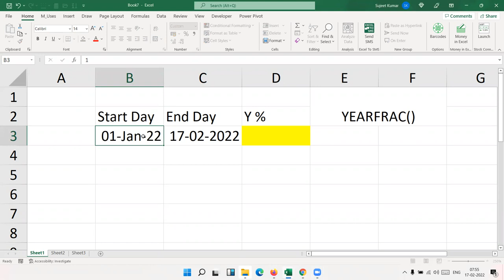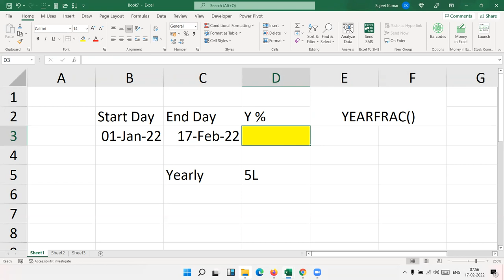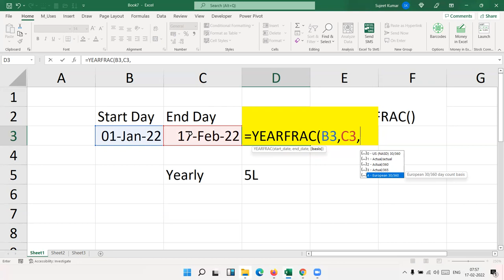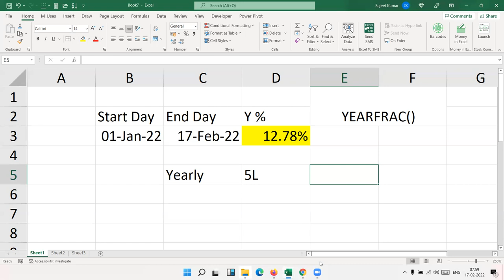YEARFRAC calculates fraction of the year represented एक्सेल में दो तारीखों के बीच अंतर कैसे निकालें